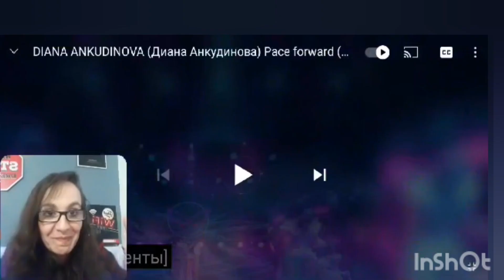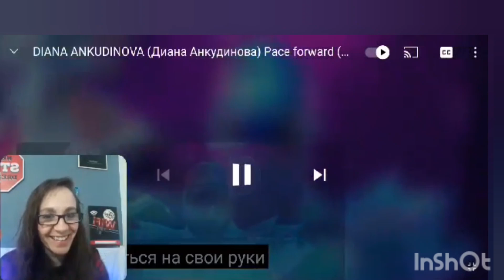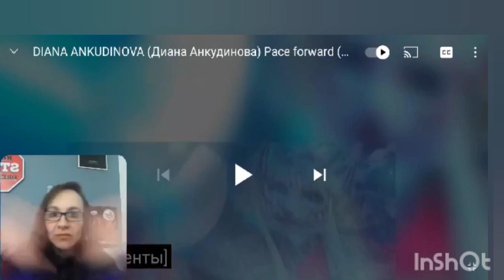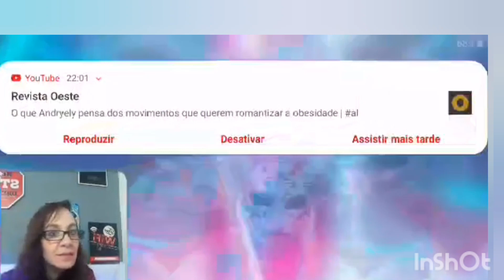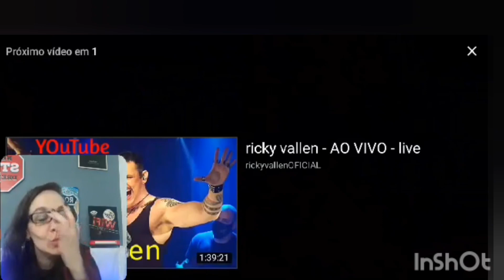Diana Ankudinova "Pace Forward" ep.4